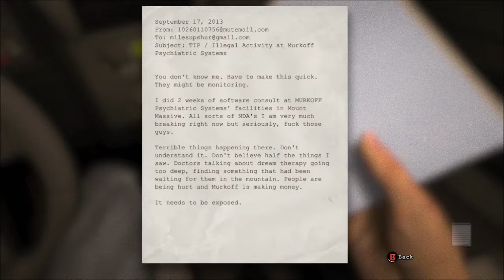Lets Play Outlast W/Lumberjack Part 1: Welcome to Mount Massive!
Sorry about the audio quality.